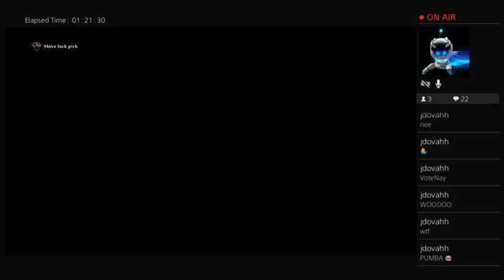We are back with some more...Pirates adventure ? In any case yay XD (Part 6)